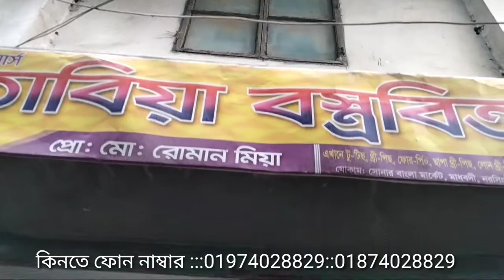My Fast Vlog//পানির দামে থ্রী পিস কিনুন,,৫০০ টাকার থ্রী পিস ২৩০ টাকা,,মাধবদী সোনার বাংলা মারকেট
মোকাম:মাধবদী সোনার বাংলা মারকেট,,নরসিংদী,,ফোন নাম্বার ::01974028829::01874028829#থ্রী_পিছের_ব‍্যবসাবৃহ_পাইকারি_মার্কেট